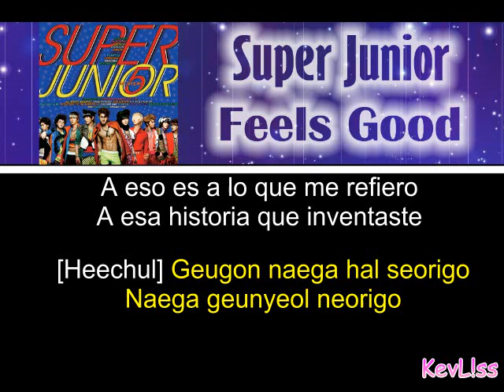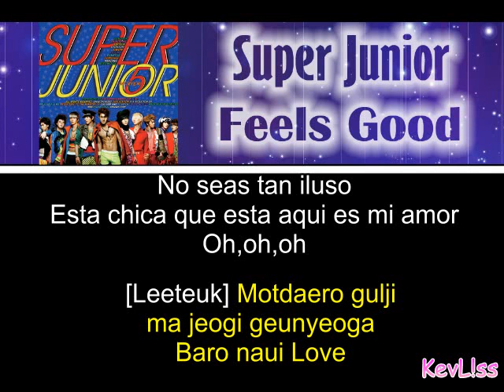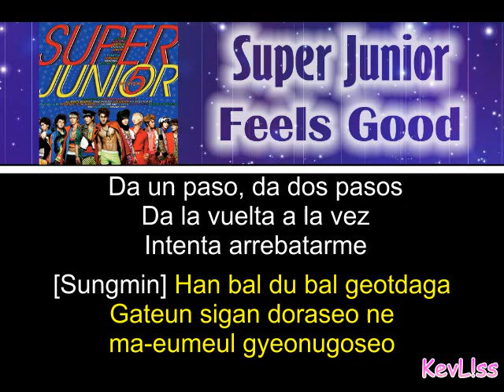Super Junior - Feels Good (Letra Sub Esp + Rom)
Canción: Feels Good
Artista: Super Junior
Album: Mr Simple